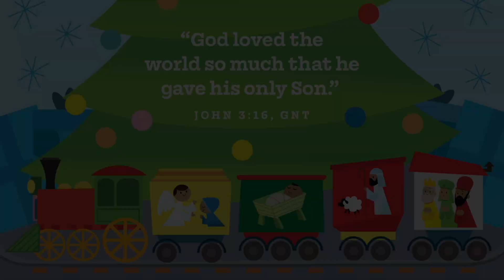Nursery & Preschool: December 17, 2023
Welcome to Faith@Home for the week of December 17. This week we take a look at the story of The Shepherds. (Luke 2:8-21)